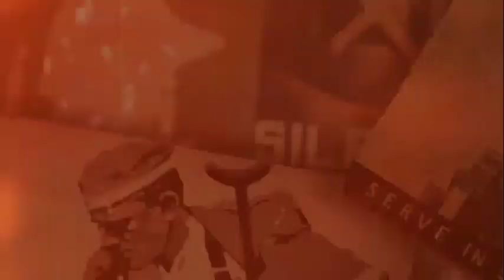胡中南：抗疫神藥伊維菌素？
近期，在英文世界熱烈討論伊維菌素的效用。伊維菌素在美國經常用於治療或預防動物體內的寄生蟲，其價格低廉。不過，世界衛生組織認為，伊維菌素在降低新冠患者的死亡率、呼吸機需求、住院需求和臨床改善時間等方面的證據「確定性非常低」。伊維菌素的製造商之一美國默克（Merck）公司也表示，現有數據並不支持使用該藥物作為新冠肺炎治療藥品。